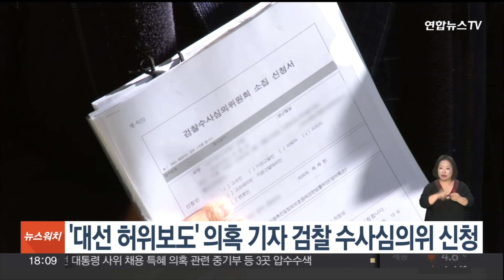'대선 허위보도' 의혹 기자 검찰 수사심의위 신청 / 연합뉴스TV (YonhapnewsTV)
'대선 허위보도' 의혹 기자 검찰 수사심의위 신청

지난 대선 윤석열 대통령의 부산 저축은행 수사 무마 의혹과 관련해 허위 사실을 보도한 의혹을 받는 인터넷 매체 리포액트 허재현 기자가 검찰 수사심의위원회 소집을 요구했습니다.

허 기자는 오늘(13일) 서울중앙지검에 소집 신청서를 제출하며 "윤 대통령에 대한 명예훼손 혐의 수사가 검찰의 직접 수사 범위에 해당하는지 묻고자 한다"고 말했습니다.

허 기자 측은 대장동 개발 비리 사건과 이 사건이 직접 관련성이 없는데도 검찰이 두 사건을 엮어 위법한 수사하고 있다고 비판했습니다.